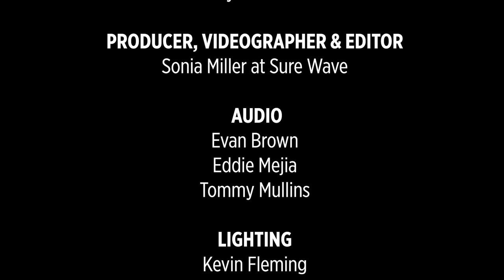Kenny Rogers and Friends Tribute - Demo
A tribute to Kenny Rogers, Dolly Parton, Dottie West and Creedence Clearwater Revival. Available nationwide for showrooms, fairs, casinos, performing arts centers, etc.